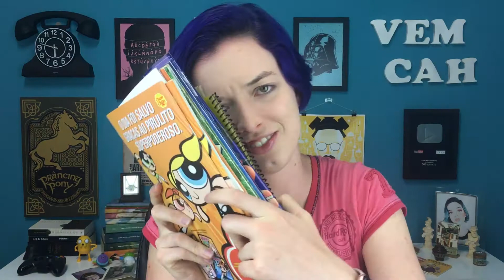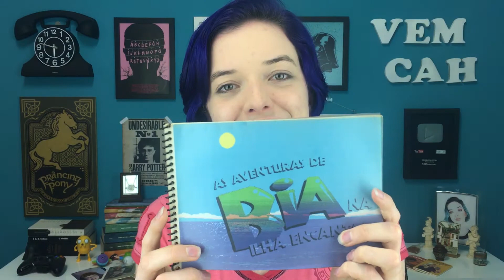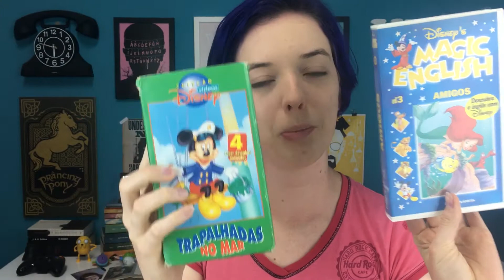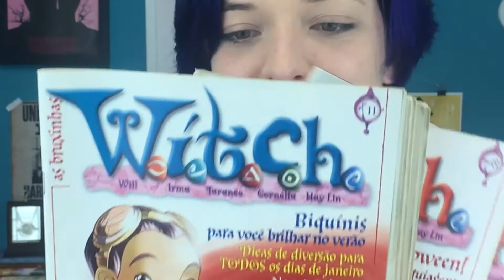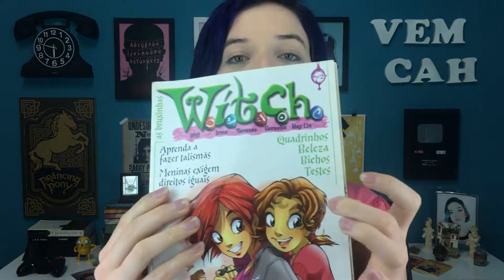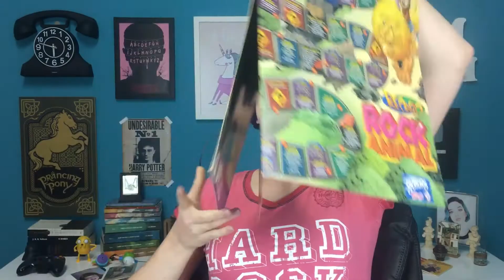WITCH, POLLY, BOLO DE LAMA, SAUDADES 👧🏼✨ | Vem Cah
Hoje eu vim fazer um especial de Dia das Crianças! Desenterrei umas antiguidades e contei histórias da minha infância! ☺️ Vem Cah veer!